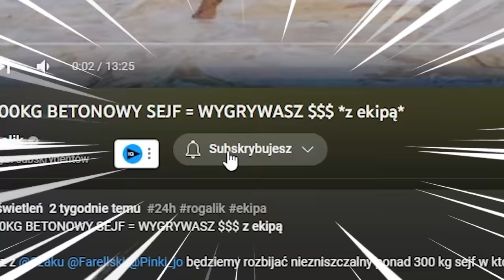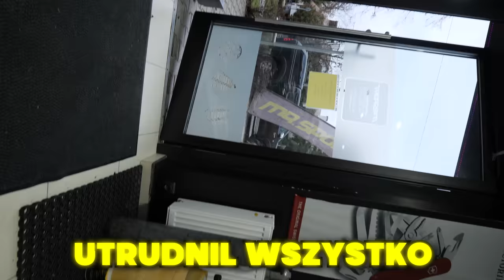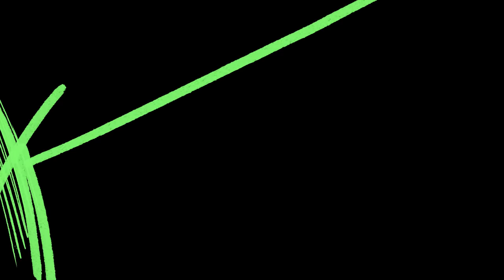Kto zrobi LEPSZĄ WYRZUTNIE SYLWESTROWA = WYGRYWA $$$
Sylwester już tuż tuż ... a
Dzisiaj wraz z @Pinki_jo i całą ekipą w składzie @Farellski @Dzejdzejka będziemy budować wyrzutnie sylwestrowe, kto zbuduje lepszą wygrywa $$$. Kto pierwszy ten lepszy, kto szybciej ten lepiej itd.

📲Ekipa ➔ @rogalik95 @Pinki_jo @Dzejdzejka @Farellski